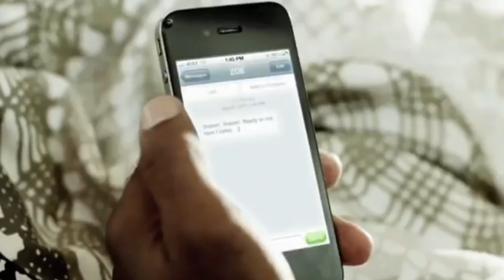একটি মেয়েকে যখন ধর্ষণ করে হত্যা করা হয় তখন তার আত্মা আসে প্রতিশোধ নিতে| movie explain in Bangla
ধন্যবাদ

একটি মেয়েকে যখন ধর্ষণ করে হত্যা করা হয় তখন তার আত্মা আসে প্রতিশোধ নিতে| movie explain in বাংলা

Rape Revenge Movie Explain In Bangla|Bangla Movie explain

Hot Movie explain In Bangla|New Angla Movie explain

Haunting bangla
Or Golpo
The World Of keya
Cinemon
asd Story
cineseries Central
movie explained
korean movie explained in bangla
movie explain
horror movie
thriller movie explained in bangla
movie review
adventure movie
movie in bengali
sci-fi movie
মুভির গল্প
hollywood movie in bangla
cinemar jagat
movie revirw in bangla
fantasy movie
american movie
movie explanation
thriller
cinemohol
সিনেমহল
মুভির কাহিনী
explanation
bangla explanation
science fiction
hollywood in bengali
ভুতের মুভি
bangla movie
bengali movie
bangla film
survival movie

Movies Story
Movies explanation
movies summary
hollywood
Bollywood
Cinemar golpo
film bangla
Cinema story bangla
Bangla chayachabi
Tollywood
Bangla chobi
Hollywood explanation

Explain
Explained
Movie explained
Hindi
Horror movies
Movie
Full story
Sci-fi movie
Full movie in Bangla
Ending explain
or goppo
Drama
Thriller
Horror
science fiction
scifi
Mystery
adnan Cottage
cottage
cinemar golpo
Haunting tube
er goppo
Golpo
ending explained
movie explanation
Ending Explained
Story Explain
TALESS
new movie
movie review
movie channel
মুভির চ্যানেল
মুভিফ্রিক টিভি